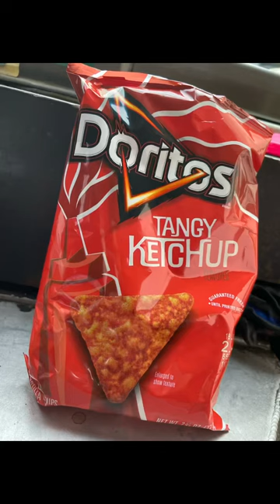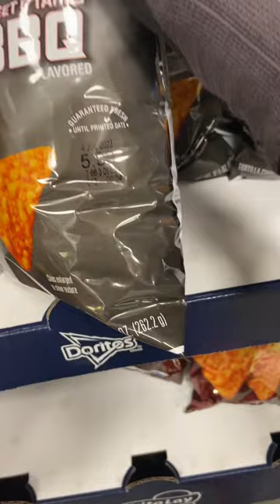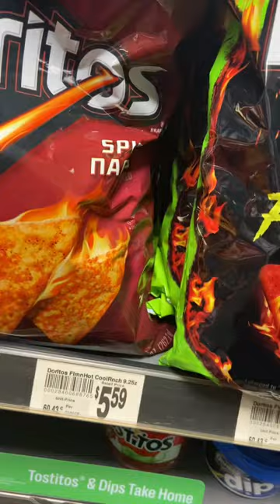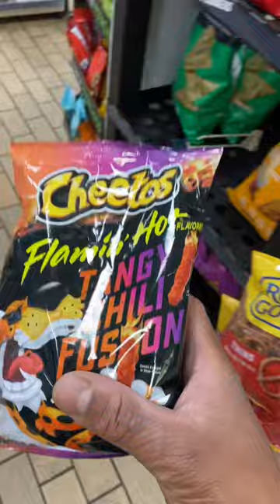Life of a Route sales representative at Frito lay: update